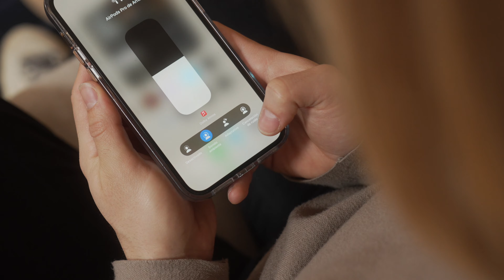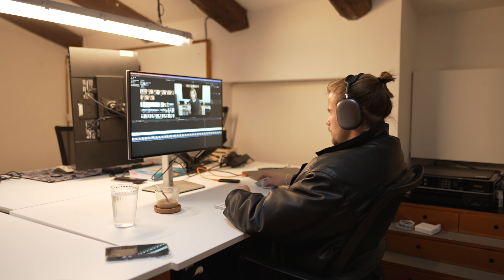🎧 AirPods Max vs AirPods Pro 2: ¿Cuál es mejor en 2024? Experiencia real tras un año de uso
Descubre las diferencias entre los AirPods Max y los AirPods Pro 2. Te ayudare a decidir cuál se adapta mejor a tus necesidades de audio inalámbrico. ¡No esperes a los AirPods Max 2!